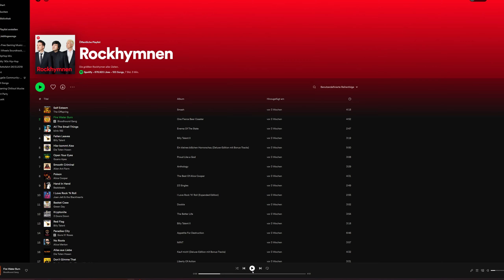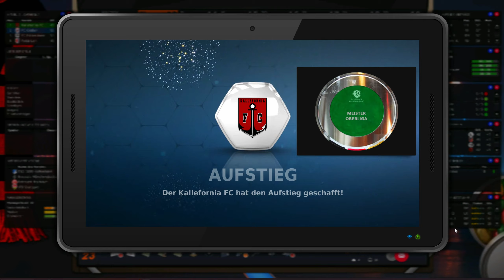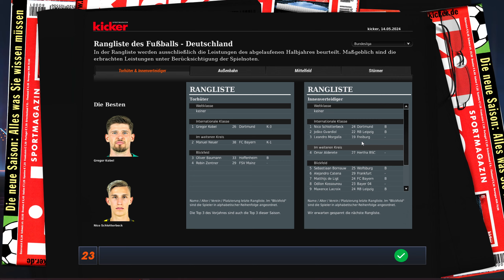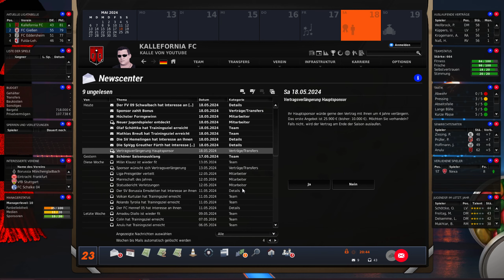EA FUSSBALL MANAGER 23 ⚽️ #20 - Topspiel zum Aufstieg! ⚽️ - FM 23 Let`s Play deutsch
⚽️ FUSSBALL MANAGER 23 Gameplay Deutsch - FRAGEN? Schaut in die Videobeschreibung!️ ⚽️

Es ist endlich soweit und auch hier auf Youtube starten wir in den FM 23! In diesem Jahr gibt eine Besonderheit, denn wir gründen mit der Community unseren eigenen Verein. Mit dem Kallefornia FC versuchen wir uns im FM 23 von der Oberliga bis in die Bundesliga zu spielen.

►SOCIAL MEDIA◄

►KURZE SPIELBESCHREIBUNG◄

Mit dem Fussball Manager 13 erscheint im Jahr 2012 der zwölfte Vertreter der Serie. Ein besonderes Highlight ist der neue Bereich „Team-Dynamik“, bei dem es um die Beziehungen der Spieler untereinander bzw. zu Ihnen geht. Als Manager im FM13 haben Sie die komplette Kontrolle über das Management eines modernen Fußballvereins. Im Spiel sind Sie verantwortlich für die Aufstellung, die Taktik und das Training Ihrer Mannschaft, für die Verpflichtung der richtigen Spieler sowie für den Ausbau des Vereinsgeländes und des Stadions. Besondere Highlights im FM13 sind die FIFA-, DFL und DFB-Lizenzen; die FIFA 3D-Engine; mehr als 40.000 lizensierte Spieler, viele davon mit Original-Spielerbildern; der Spielertrainer- und Nationaltrainer-Modus; die Vereinsgründung und die Matchprognose; sowie ein einzigartig umfangreicher Editor.